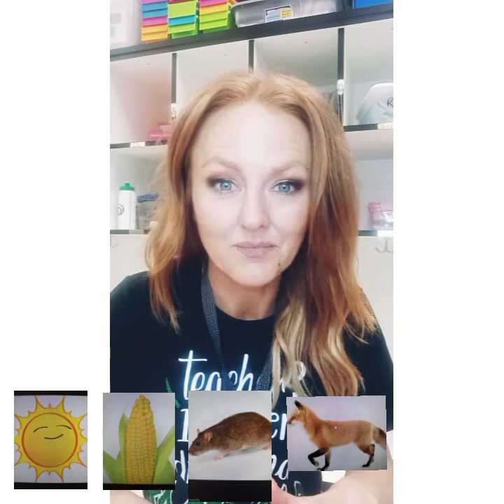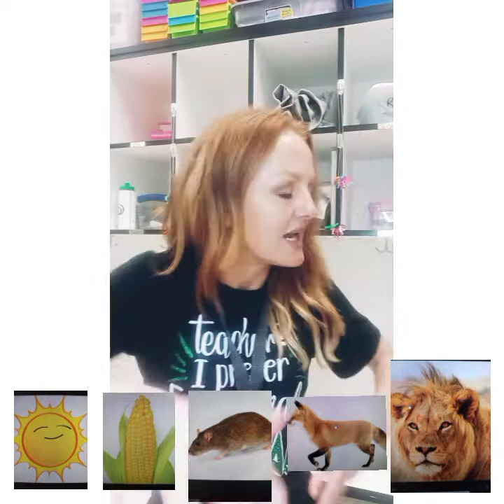Intro to Food Chain